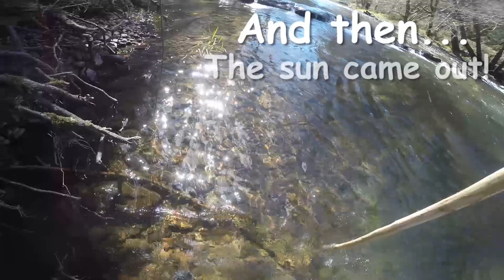Solo Rockhounding the Nehalem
Sorry for the long video friends but with the extra time most folks have available right now, am hoping this one is digestible! Anyway, wanted to share my last time out with my fellow YouTube rockhounding friends. Been working on editing the sound more and hopefully this one has good quality. We had nice weather for two days and was able to take advantage on one of them. Just me out rockhounding the Nehalem river on one of the few sunny days we've had here! Practicing Social Distancing is easy when finding beautiful rocks and minerals! The video's a little longer than I wanted but am not good enough at editing yet to split into two cohesive clips! Doh~ The temps were 6C/44F, the water was cold but the sunshine lifted my spirits. Even though it's a little long, am hoping it does something to lift your spirits as well. Hope you like the video, please stay healthy, safe and sane! Rock on my YouTube friends~